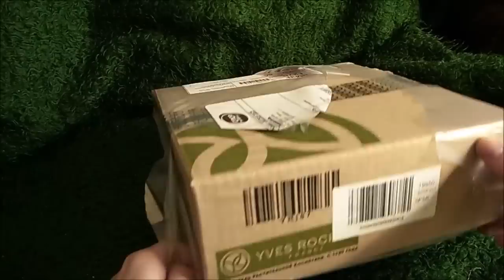Заказ Ив Роше. Сентябрь 2018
Покупай в Ив Роше через и получай кэшбек.